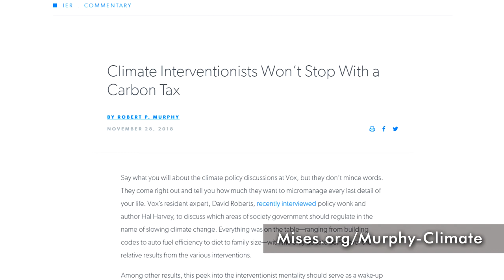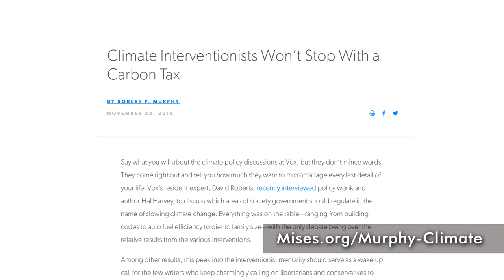Dr. Robert Murphy on the Dubious Economics of Climate Change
Climate Change (née Global Warming) is based on three premises: the earth's atmosphere is warming; humans are responsible for that warming; and warming is inherently bad.

But even if we accept these premises, what economic trade-offs are warranted in response? No more air conditioning or private automobiles? Heavy carbon taxes? Outlawing relatively cheap fossil fuels and mandating expensive renewable sources? Slower economic growth in the developing world? One child policies?

Dr. Robert Murphy (Mises.org/Murphy) joins Jeff Deist to discuss how the political landscape and media narratives fail to consider obvious choices and trade-offs inherent in the climate change debate.